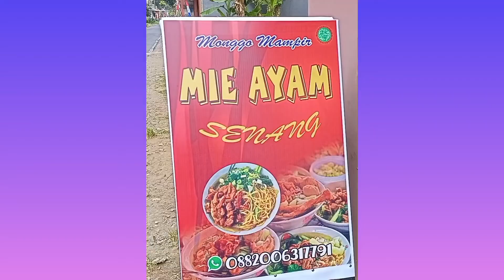kuliner Mie Ayam " senang "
Saat buat konten dan ada temen maen teplok saja...
Tapi inilah teman..
dan teman itu harta yang sangat berharga.